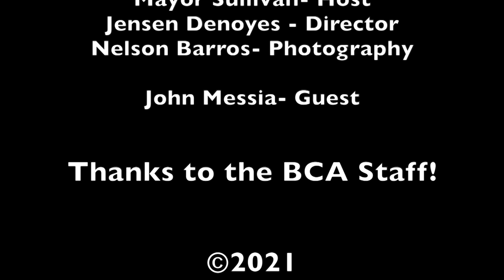Our Brockton 24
Mayor Robert F. Sullivan takes the show over to the Brockton Fire Department to interview Chief Brian Nardelli.